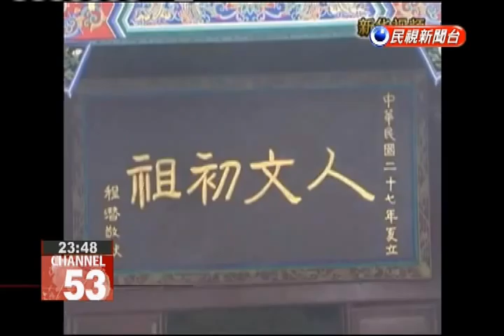Minister criticizes plan to bring aboriginals to ancestor worship ceremony in China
Council of Indigenous Peoples minister Lin Chiang-yi has called it “ridiculous” to label Taiwanese aboriginals as descendants of China’s Yellow Emperor. Lin’s comments were in response to a New Party plan to take young aboriginals to an ancestral worship ceremony in China. Worshippers pay tribute to the Yellow Emperor outside of his tomb in Shaanxi. This is an important ceremony that takes place each year on Tomb Sweeping Day in China. Among those who will attend this year is New Party member Yu Mu-ming. His plan to bring along aboriginal youth representatives has sparked criticism.Lin Chiang-yiCouncil of Indigenous PeoplesIt would be ridiculous to label (aboriginals) as descendants of the Yan and Yellow emperors. I think a lot of people would oppose participating in this ancestral worship ceremony.Taiwanese aboriginals trace their ancestry back 6,500 years, from before the age of the Yellow Emperor 5,000 years ago. They are part of the Austronesian language family, not the Sino-Tibetan language family that the Han people belong to.Kung Wen-chiKMT LegislatorAnthropologists identify our (aboriginals) as being part of the Austronesian language family. This group’s origin could be Taiwan. From a linguistic and ethnic perspective, Taiwanese aboriginals are not descendants of the Yellow Emperor.The DPP sees the expansion of Yellow Emperor worship in recent years as a unification strategy.Chen Chi-maiDPP LegislatorTaiwanese aboriginals are being exploited by a political party to worship the Yellow Emperor.In response, the New Party’s Yu said he agrees that aboriginals are not descendants of the Yellow Emperor. But he said that doesn’t mean they can’t pay tribute to the emperor as a form of cross-strait exchange.